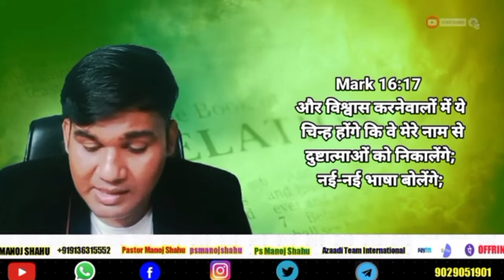डेनियल राज के सवाल का जवाब Question No 24 || False Preacher Expose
डेनियल राज के सवाल का जवाब
Question No 24 || False Preacher Expose